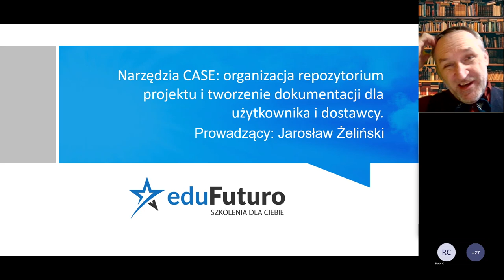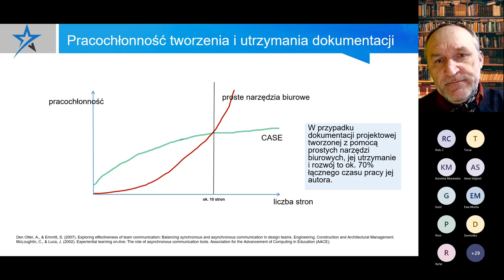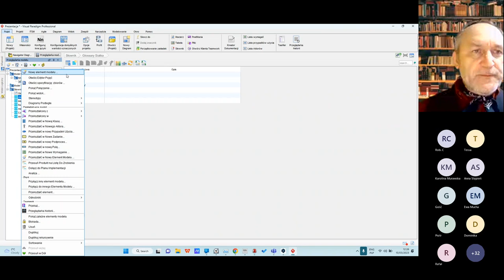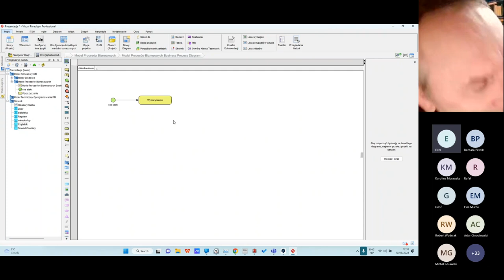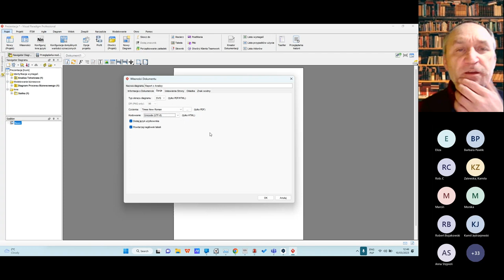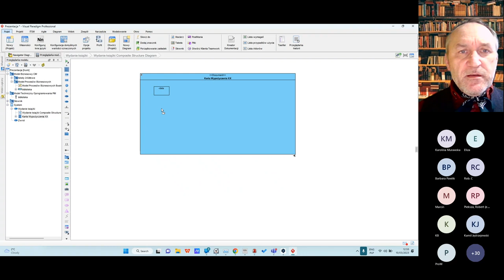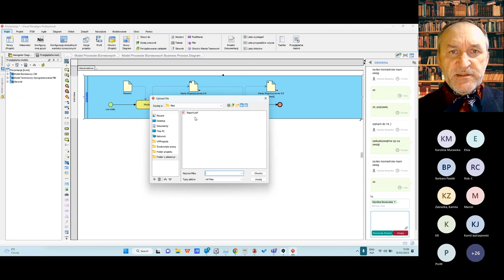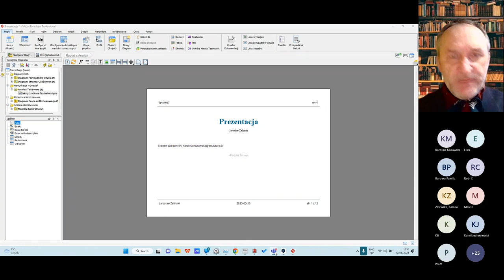Narzędzia CASE: organizacja repozytorium projektu, tworzenie dokumentacji dla użytkownika i dostawcy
Webinar prowadził Jarosław Żeliński.

Agenda:
1. czym jest model w UML i czym są narzędzia CASE
2. model vs pakiet vs element modelu
3. czym jest tu diagram
4. organizacja modelu:
 - orientacja na przypadki użycia
 - orientacja na poziomy abstrakcji
 - niestety dziedzinowy model pojęciowy to analiza biznesowa
 - a ta jest konsekwencją modelu procesów biznesowych
5. świat to nie tylko UML, gdzie i ile prozy - notatki na diagramach czy treść w raporcie
6. generowanie dokumentacji zamiast jej "pisania". ?